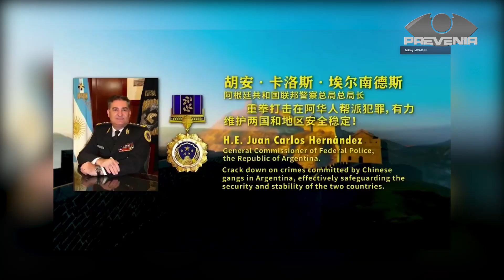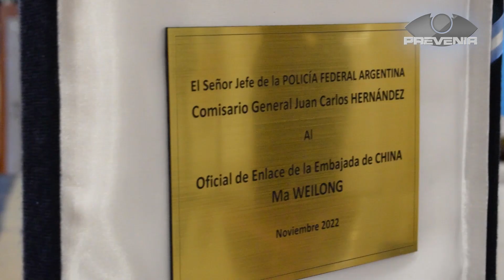PREVENIR │ MEDALLA CONMEMORATORIA DE LA GRAN MURALLA OTORGADA AL JEFE DE LA PFA